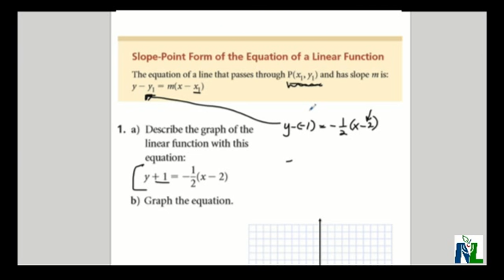Introduction to Slope Point Form of a Line